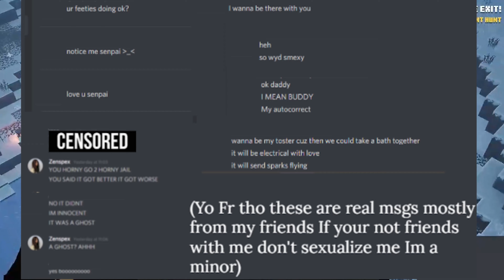Its my fault..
Its all my fault